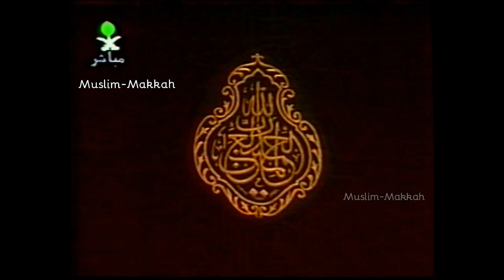Makkah Taraweeh | Sheikh Sudais - Surah Az Zukhruf to Al Jathiya (24 Ramadan 1419 / 1999)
حصري 📼📺 || تكملة لصلاة التراويح بالمسجد الحرام ليلة 24 رمضان 1419هـ بإمامة الشيخ عبدالرحمن السديس، وقد قرا معاليه من سورة الزخرف إلى الجاثية

Credit: Family of Abdel Aziz
Compliment: Haramaininfo